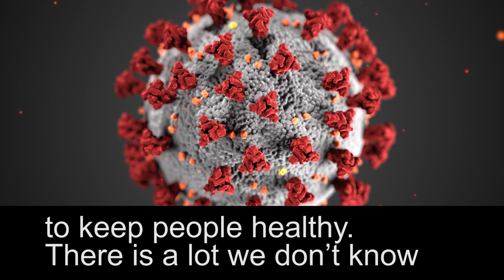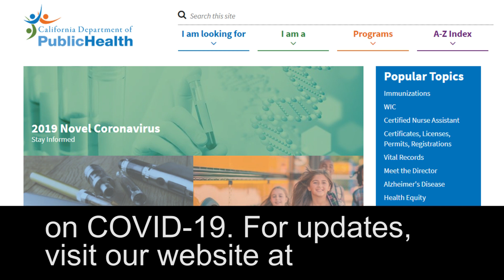CDPH: What We Know About Novel Coronavirus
Dr. Sonia Angell, Director of the California Department of Public Health and State Public Health Officer, talks about what is known so far about novel coronavirus (COVID-19).